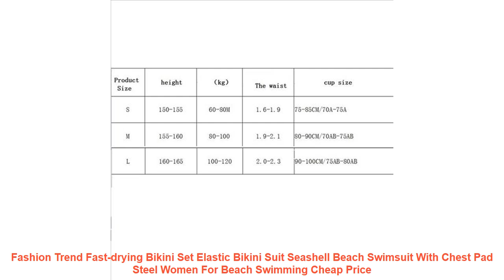Fashion Trend Fast-drying Bikini Set Elastic Bikini Suit Seashell Beac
Womens Swimwear One-Piece Skirt Solid Color Swimsuit Large Size Mesh Bikini Soft And Light One-Piece Skirt And Swimming Trunks
USD 0.00/piece
New Beach Towel Seaside Shawl Fashion Trend Large Square Scarf Retro Ethnic Style Sun Protection Shawl Support Wholesale
USD 0.00/piece
USD 0.00/piece
USD 0.00/piece
USD 0.00/piece
USD 0.00/piece
Productparameters: Fabricname:nylon
Whetherornotstriptow:Nobracketwithbreastcushion
Characteristic:Fast-drying.high-body.elastic.solid-color.tight-body.sexyback.wear-resistant.retro-wave-point.highwaist
Size:SML
Colour:Blue.whiteandblack
Grammeweight:about150(g)
ApplicableScene:Sportstrend.swimmingandwading.beach.seaside.travel.vacation.swimmingpool.leisureandotheroccasionstowear.
Packinglist
1Xnewshellswimsuit
Note: Thereshouldbeaslightcolordifferencebecauseoflightandscreen.
Ifyouhaveanyquestions.pleasefeelfreetocontactus.wewillreplyyouwithin24hours.Ihopewecanbegoodfriends.
Item Type: Bikinis Set
Gender: Women
Waist: Mid Waist
Support Type: Wire Free
With Pad: Yes
Pattern Type: Solid
Model Number: Bikini Suit
Material: Nylon
Fit: Fits true to size. take your normal size
USD 0.00/piece
USD 0.00/piece
USD 0.00/piece
USD 0.00/piece
USD 0.00/piece
Children Cute Cartoon Design Swimming Cap Silicone Diving Waterproof Sun Protection Swim Hat Kids Girl Boy Fav